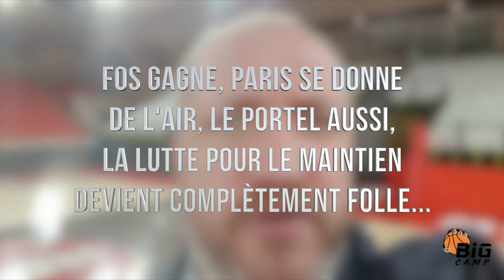L’oeil de Fred Weis - Pau sur son élan, Limoges vise le top 8, la folle course au maintien en Elite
Retrouvez régulièrement l’analyse du weekend des matches commentés à la télévision par Fred Weis sur la chaîne YouTube de Basket Europe et sur basketeurope.com.

Au programme du jour : la 7e victoire de rang de l’Elan Béarnais face à Dijon, le succès de Limoges sur Roanne qui permet au CSP de rester dans le top 8 et surtout de remonter à la 5e place grâce aux faux pas de ses concurrents, mais aussi la course folle au maintien, resserrée notamment avec le double succès de Fos contre Dijon et Le Mans.

Une vidéo réalisée en partenariat avec Big Camp, le camp de basket de Fred Weis.

Donnez-nous votre avis 👍 💬

- Basket Europe x Big Camp